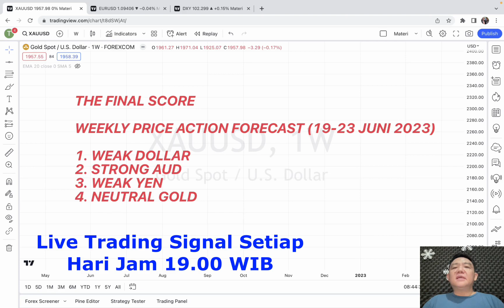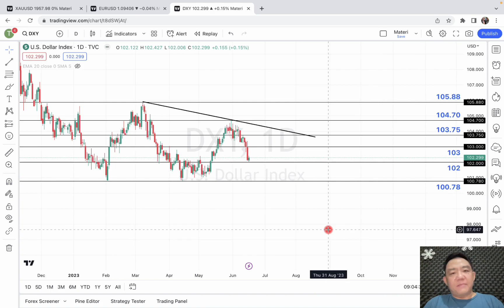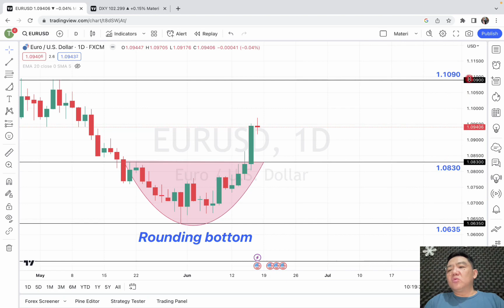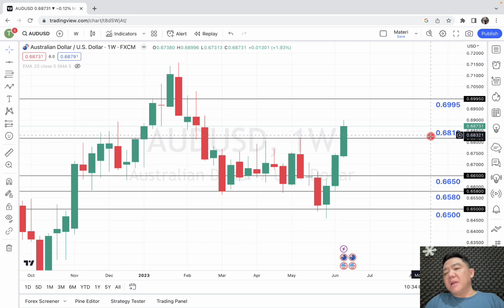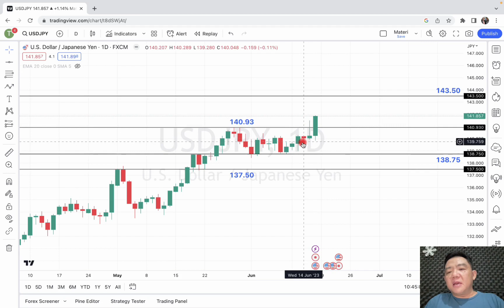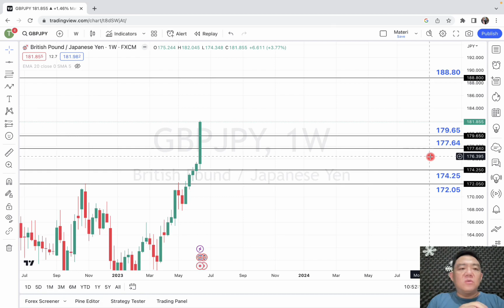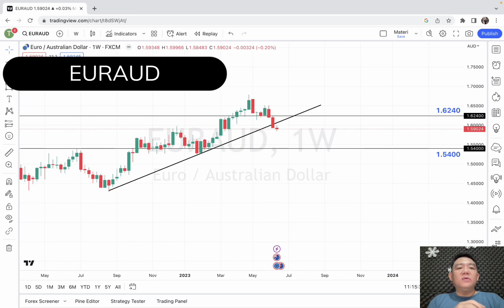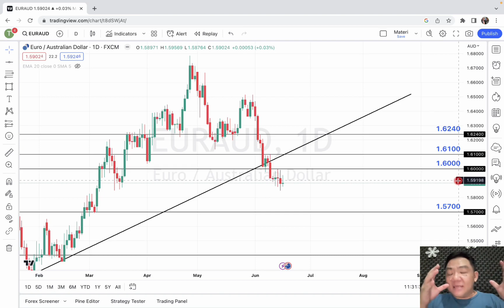🔴 BUY ATAU SELL? | DXY | GOLD | EURUSD | GBPUSD | AUDUSD | USDJPY | GBPJPY | USDCAD | EURAUD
🔴 Buka akun trading di Broker Forex legal teregulasi BAPPEBTI, FOREXimf!